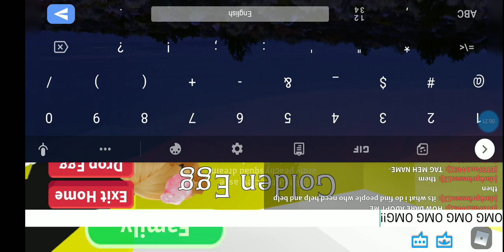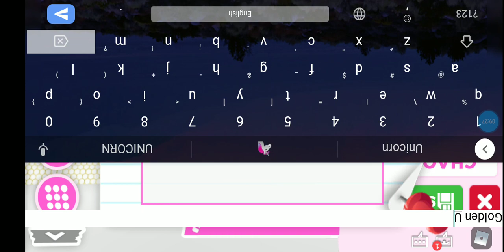HATCHING GOLDEN EGG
Sorry for upside down Elle's learning how to film lol